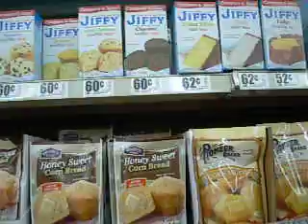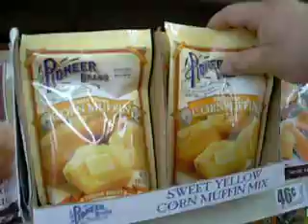Me and my Hubby at Heb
thumps up if u lik my vlog.. ;]